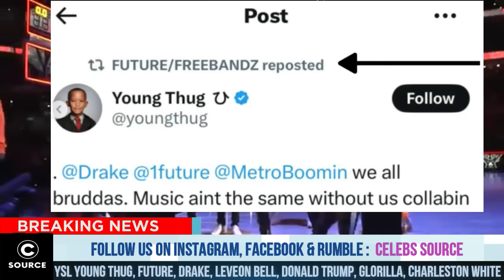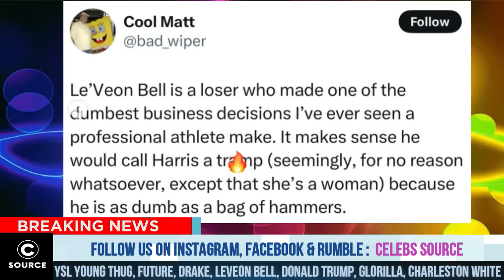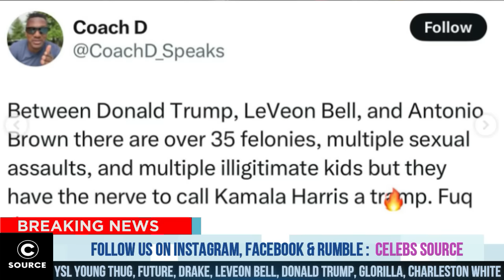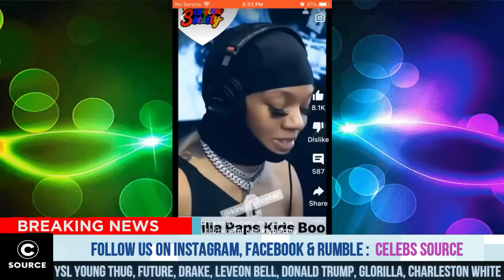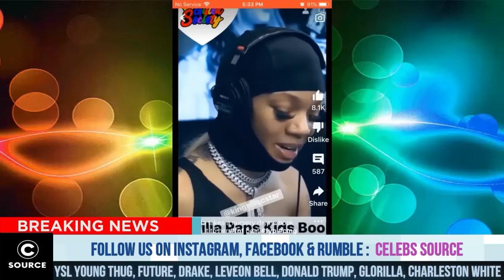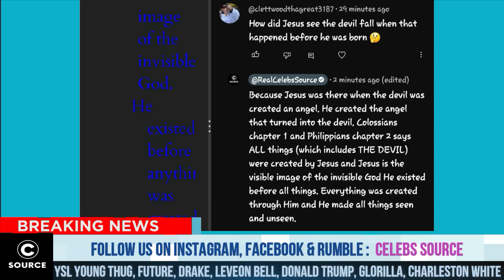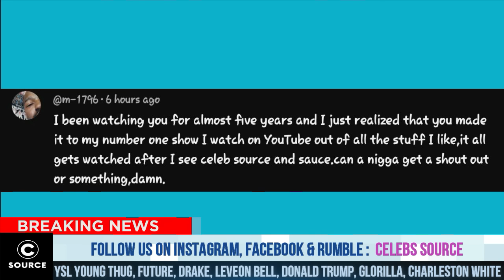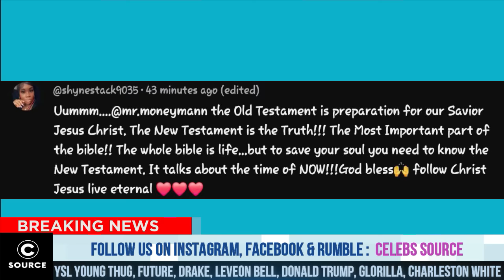Celebs REACT After Charleston White Allegedly Been Sh0t, What You Should Know